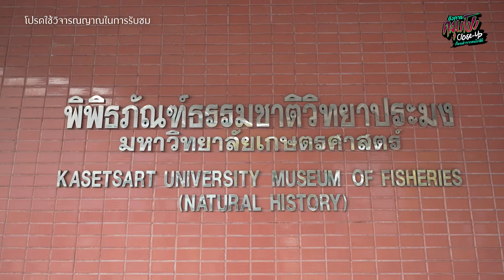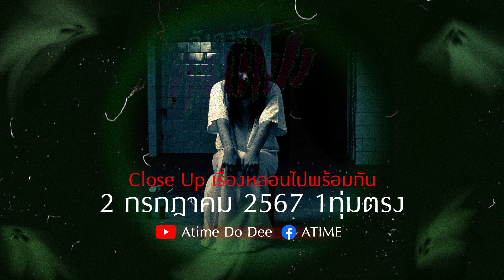ออกเรือค้นหาความหลอนกับโลกใต้ท้องทะเล | [Teaser] อังคารคลุมโปง Close Up EP.52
ใต้ทะเลนี้ทั้งลึกลับและน่าค้นหา ว่ายท้องหาคำตอบของความหมายอันเหนือธรรมชาติในธรรมติที่ใหญ่ที่สุดในโลกนี้ไปพร้อมกันกับอาจารย์ประจำ 'คณะประมง มหาวิทยาลัยเกษตรศาสตร์' ได้ทั้งความหลอนและได้ทั้งความรู้แน่นอน!!
🕯️Close Up สัมผัสความหลอนพร้อมกัน "อังคารคลุมโปง Close Up : เรื่องเล่าจากคนใกล้ผี" EP.52 อังคารที่ 2 กรกฎาคมนี้ 1 ทุ่มตรง
ทาง Youtube Channel : Atime Do Dee
และ Facebook Fanpage : ATIME, ChillOnline, EFMstation และ Greenwave Fanpage